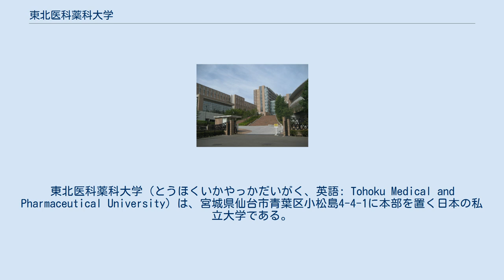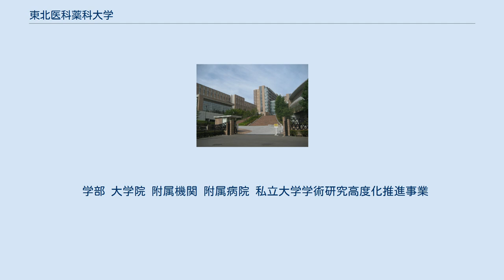東北医科薬科大学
東北医科薬科大学（とうほくいかやっかだいがく、英語: Tohoku Medical and Pharmaceutical University）は、宮城県仙台市青葉区小松島4-4-1に本部を置く日本の私立大学である。
1949年に設置された。
大学の略称は東北医薬大およびTMPU。
 東北薬科大学は1939年に設置された東北薬学専門学校を前身とし、1949年に設置された。
1959年に、日本の私立薬科大学で当時は唯一の附属癌研究所を設立した。
1962年に私立薬科大学で初の大学院を設置する。
2016年に医学部を開設し、東北薬科大学から東北医科薬科大学に改称した。
 大正期から昭和初期にかけて、仙台に存在していた国立薬学教育機関が廃止された後、東北地方と北海道には薬学教育体制が存在しない時代が存在していた。
東北薬科大学の前身である財団法人東北薬学専門学校（五十嵐豊吉初代理事長）は、東北地方に薬学教育機関を設立することを目的として建学された。
現在も大学の理念として「東北地方の薬学教育・研究の先導的役割」を掲げる。
 日本政府は1980年代から政策で医師数を抑制し、2003年に文部科学省が医学部の新設禁止を告示した。
2011年に発生した東日本大震災を受けて、東北地方の医師不足の対応と被災地復興の支援のため、東北地方で1校に限り医学部新設を認める方針を打ち出した。
 この動きを受けて東北薬科大学は2013年10月11日、医学部の設置を目指す意向を表明した。
同大の高柳元明学長は、設置に確信していたが、宮城県は仙台厚生病院と栗原市からの協力要請で宮城大学へ医学部開設（若しくは、宮城県立の医科大学開設）計画を文部科学省に申請し、福島県郡山市の総合南東北病院などを運営する一般財団法人脳神経疾患研究所も医学部新設を計画した。
 2014年8月28日、東北地方に医学部を新設する構想で、文部科学省の構想審査会は、東北薬科大が改称して設立する「東北医科薬科大学」（仙台市）を選定したと発表した。
2015年3月31日に東北薬科大が文部科学省に医学部の設置認可を申請した。
2016年4月の開設をめざし、キャンパスは宮城野区に所在する東北薬科大学病院の隣接地を買収や賃借して整備し 、医学部の学費が6年間で3400万円となる見込みで、学生定員は100人、教員医師は183人の採用を予定している。
 2016年4月1日、医学部を新設した上で東北医科薬科大学に改称。
同日付で、東北薬科大学病院も東北医科薬科大学病院に改称、加えて、東日本電信電話から取得したNTT東日本東北病院（若林区、199床）は東北医科薬科大学若林病院に改称した。
 医学部は震災を受けて開学を認められた経緯から、地域医療への貢献に重点を置いている。
1学年100人のうち55人を奨学金枠として、6年間で3000万円程度の学費を減免し、医師国家試験合格後8 - 10年間は大学が指定する東北地方の医療機関のいずれかに勤務する条件である。
地域医療ネットワーク病院（19カ所）、関連教育病院（東北労災病院と国立病院機構仙台医療センター）などと連携して医療現場での臨床実習などを行うほか、被災地訪問や災害医療教育を教育に取り入れている。
 学部 大学院 附属機関 附属病院 私立大学学術研究高度化推進事業